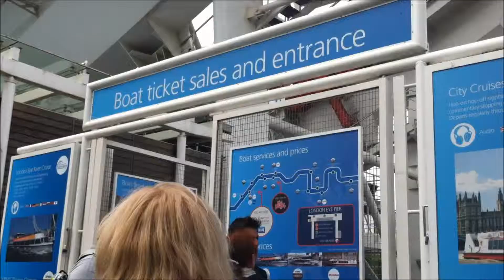London Eye & Thames River Cruise (during 2012 Olympics)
yet another London video! Enjoy!